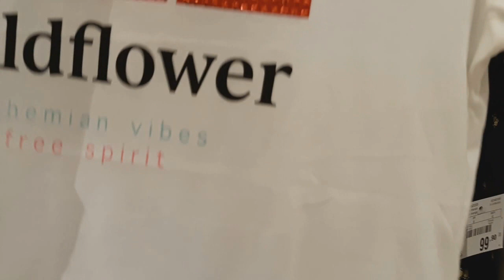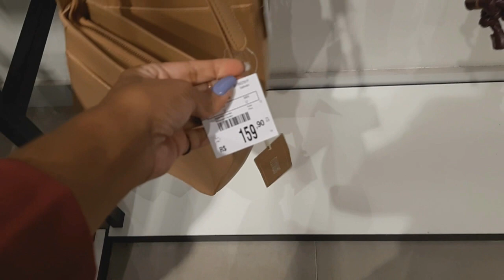TOUR LOJA RENNER ROUPAS E BOLSAS VOCÊS VÃO AMAR!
Oii Maravilhosas o video de hoje só tem bolsas lindas confesso que pirei nessas peças,espero que gostem,inscrevam se no canal!